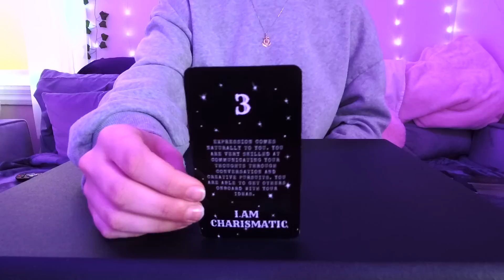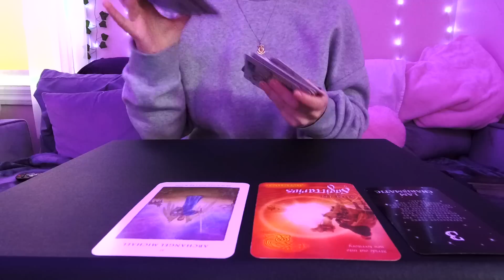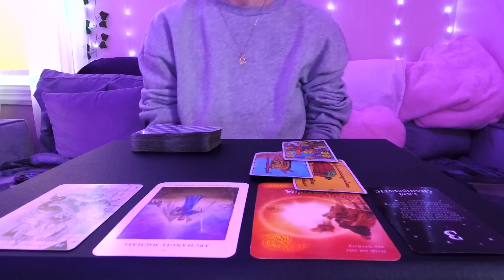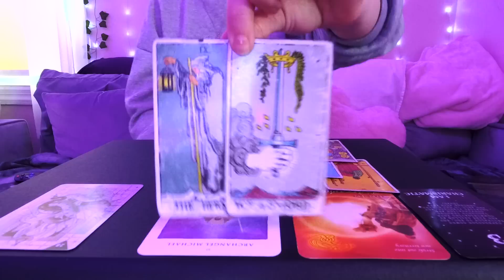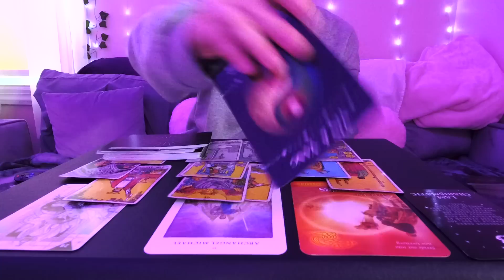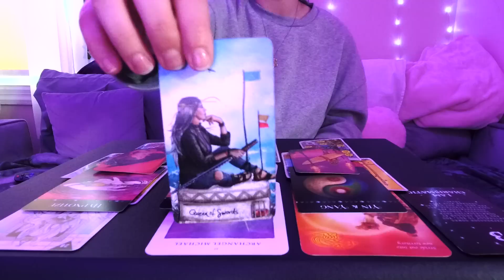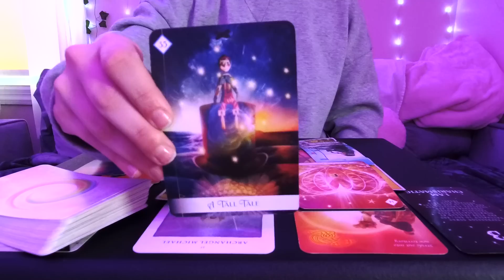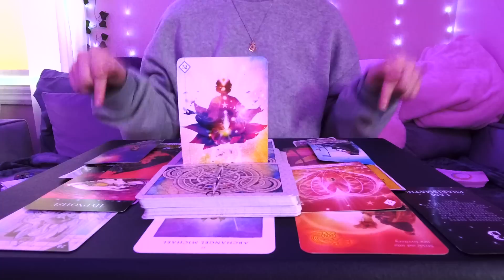*LEO* An EYE-OPENING Conversation! Blocks removed RIGHT BEFORE YOUR EYES! ~ March Weekend Tarot 2023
GENERAL: 00:01
LOVE: 14:30